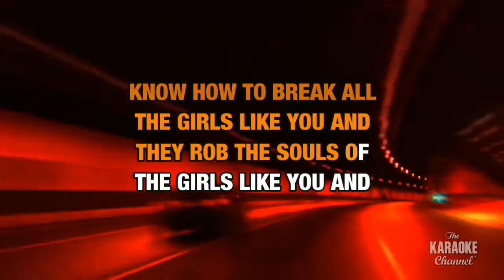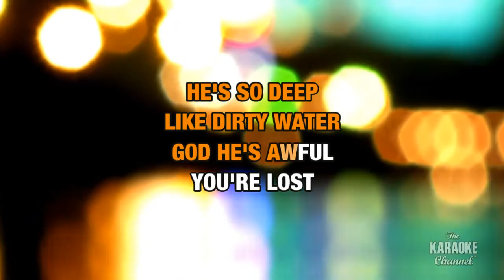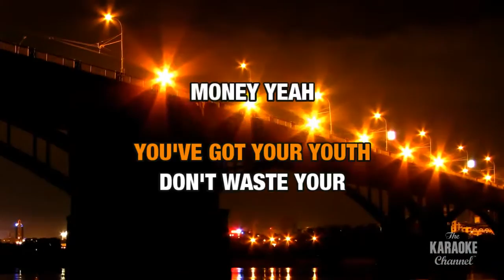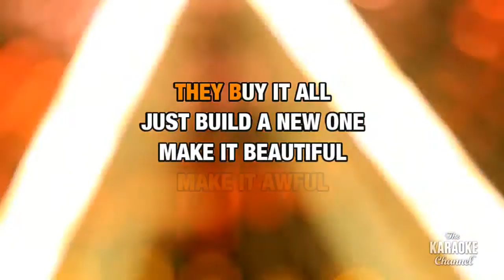Awful in the style of Hole | Karaoke with Lyrics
Download "Awful" in the style of Hole in MP4 or MP3+G